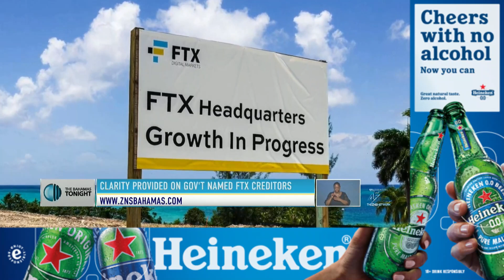Clarity Provided On Gov't Named FTX Creditors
Attorney General, Sen. Hon. Ryan Pinder clarified the appearance of Ministries of the government on the FTX creditor listing.